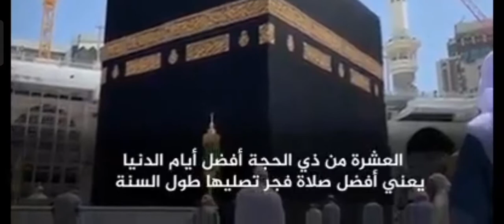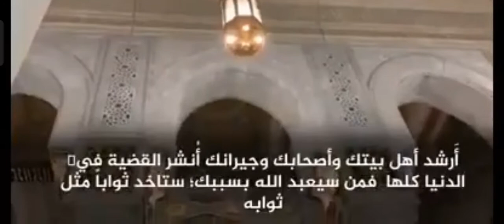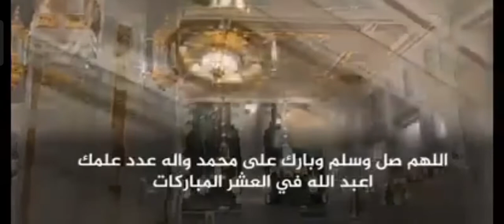افضل ايام الدنيا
عشرة من ذي الحجة